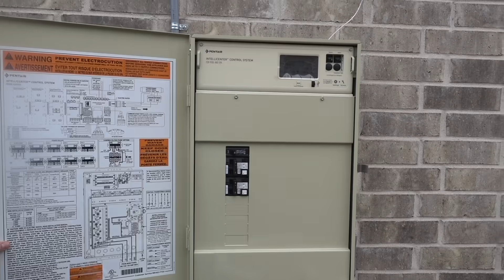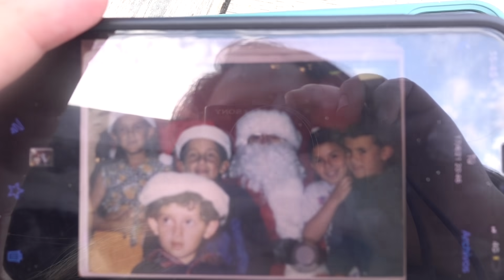VLOG | VISITAS EN HOUSTON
Hola mis Piñas Bellas 🍍🍍🍍
Espero les guste este vlog. En este vlog fuimos a otro lugar super recomendado.

Si me quieren mandar algo 🍍💛